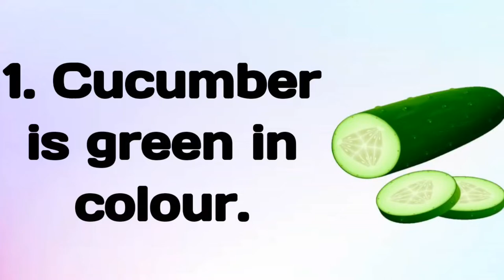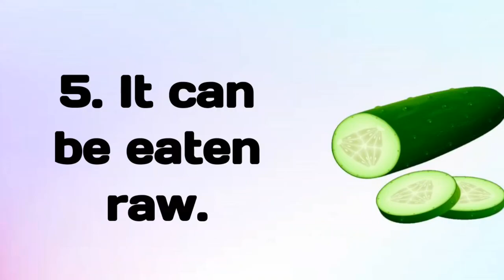5 Lines on Cucumber in English || 5 Lines Essay on Cucumber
5 Lines on Cucumber in English || 5 Lines Essay on Cucumber

⏩ Topics Covered ⏪

5 Lines on Cucumber
5 Easy Lines on Cucumber
5 Sentences on Cucumber
5 Lines Essay on Cucumber
5 Points on Cucumber
Short Note on Cucumber
Few Lines on Cucumber